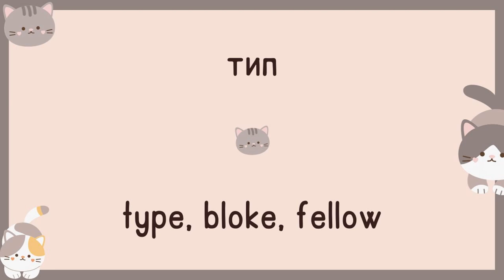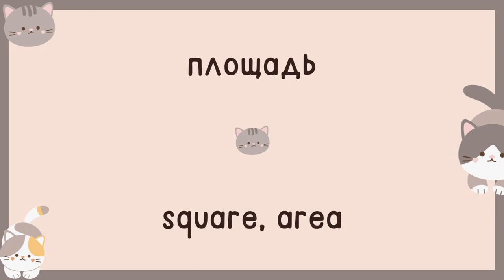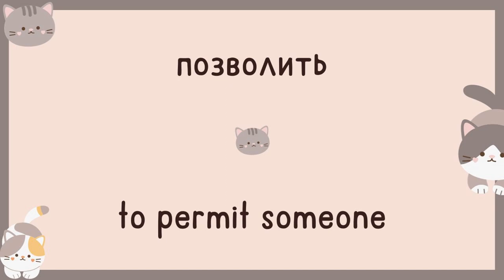Day 90 | Most Common Russian Words | English and Russian